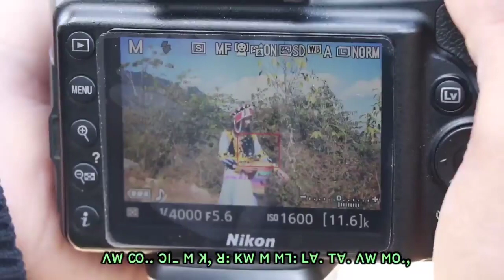ꓮ ꓖꓻ ꓟꓺꓳ꓿ ꓜꓯ+ꓖꓪ꓾ ꓡꓽ‐ꓡꓰ,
ꓮ ꓖꓻ ꓟꓺꓳ꓿
ꓜꓯ+ꓖꓪ꓾ ꓡꓽ‐ꓡꓰ,